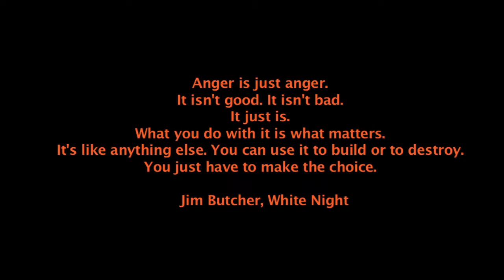Anger با انرژی خشم چه میکنید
We love to take you to places where your soul can breathe!

The story began in January of 2005, when Sima Hashemifar, then a materials engineer working at the Intel Corporation, consciously left the High Tech world to walk on a new path.

S.H. Journey (Spiritual Harmony) was born in 2006 out of Sima’s aspiration to share her vision of an experience-based life of presence; to provide people from all walks of life with unique journeys of contemplation, discovery of the Self, and exploration of the world.

Always growing and evolving, S.H. Journey is an all-inclusive, full-service journey company serving groups and individuals.